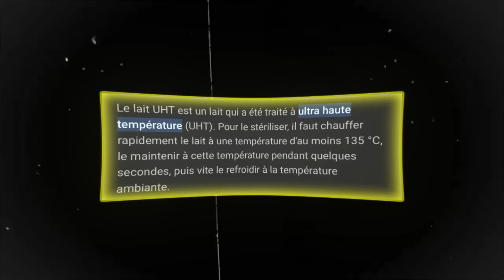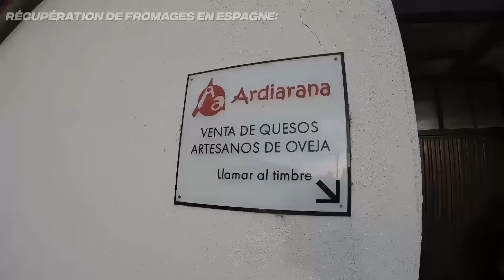UNE JOURNÉE CHEZ UN FROMAGER 🧀 ( le vice champion du monde ) 😱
Bienvenue dans l’univers de Christophe, vice champion du monde fromager.
J’ai passé la journée avec lui afin d’en découvrir d’avantage sur son métier.
Dans cette vidéo, vous allez découvrir sa boutique à Bayonne, les différentes étapes de fabrication du fromage ainsi que les techniques d’affinage.
Une journée passionnante à la rencontre d’un expert qui vous dévoile tous les aspects de son métier. 🧀